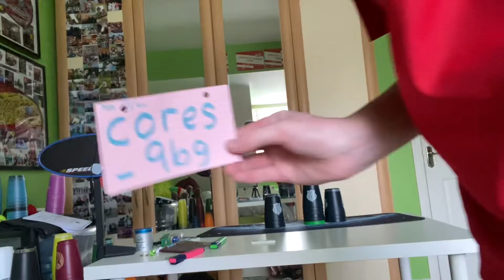Getting a 5 Everyday | Day 809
slayed

QOTD: when is your next tournament?